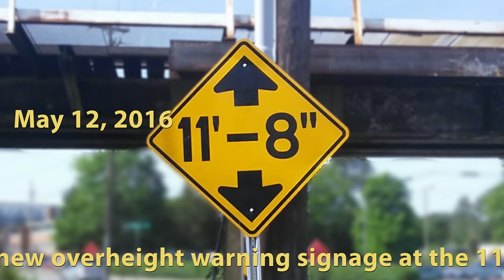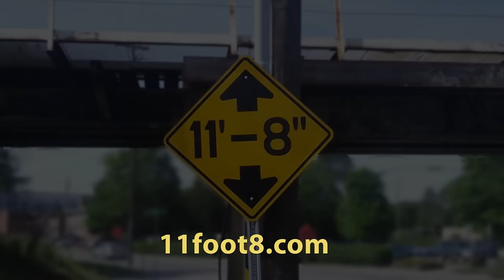New warning signage at the 11foot8 bridge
Yesterday, the Dept of Transportation activated the traffic signal and the new warning signage at the 11foot8 bridge. Let's see how that worked out so far.